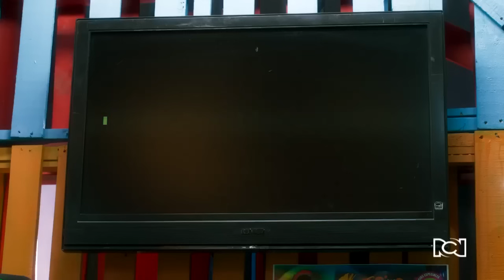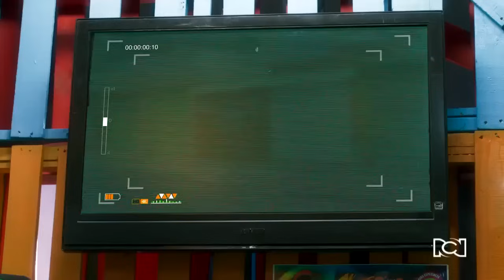Descubren la mentira de Mireya | El man es Germán 4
No te pierdas ningún detalle de El man es Germán 4

Después de ponerle infinidad de trampas a Mireya y que ella no cayera, le entregan un maletín lleno de falsos fajos de billetes, cuando HP descubre que no todo es dinero le reclama a Mireya, pero en ese momento los sorprende Germán, pues evidentemente ella no está afectada por la caída.

Descubren la mentira de Mireya